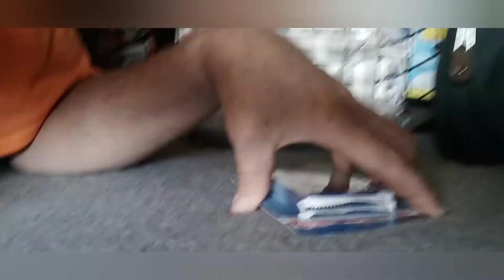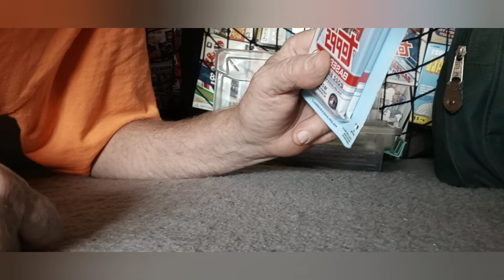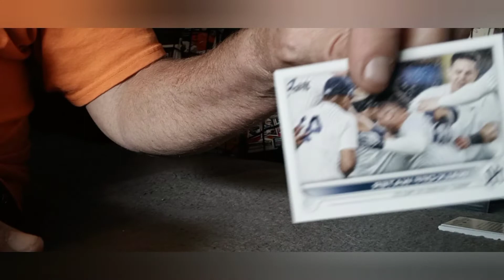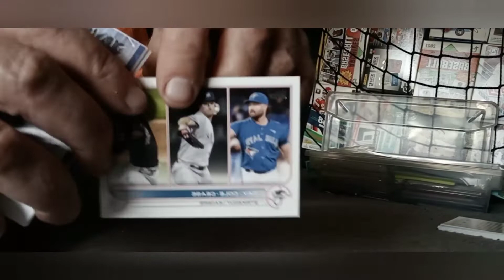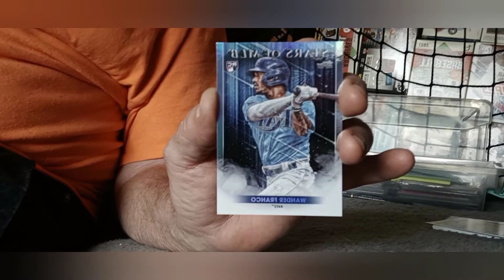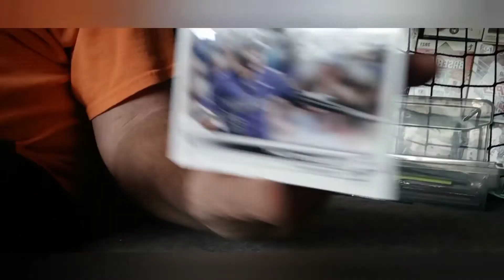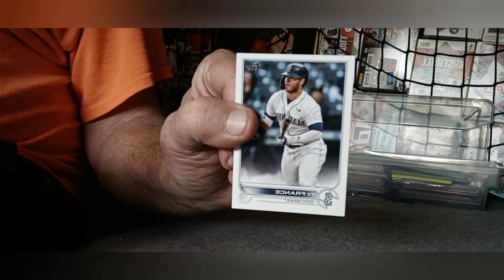Opening Day :⚾🥎. A Verse and 2 blister packs Franco hit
let's talk about forgiving and forgetting a hard task too do